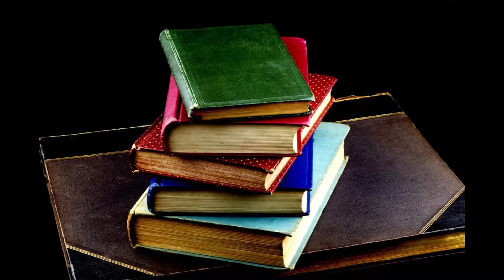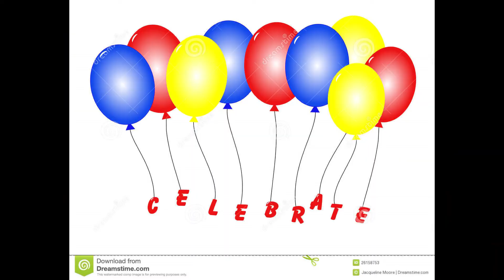Microsoft Photos Music - Pachelbel's Canon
Ever since someone reminded me of new music in Microsoft Photos, this has been on my to-do list for quite a while, until today, when I decided to churn out a new set of Microsoft Photos Music videos with a new set of images... which don't happen to be images from my hard drive, but images selected by Bing and categorized in the Photos software (and lots of images in a same category to match my short attention span). Sonic the Hedgehog images and other images related to my own interests in a video meant to be general don't feel right. Again, the images are to demonstrate the "sync video to beat" setting.

Actual song name: (unprovided)